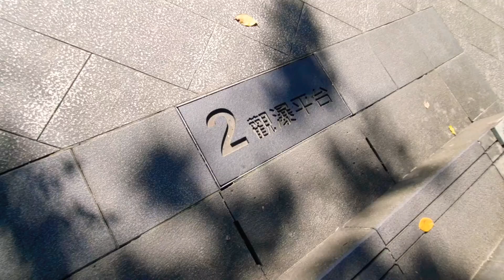🟧【瑞芳】十分瀑布旅遊人潮 (8月28日） ／ 新北市景點 十分車站景點 十分老街景點、台灣武漢肺炎疫情 平溪線